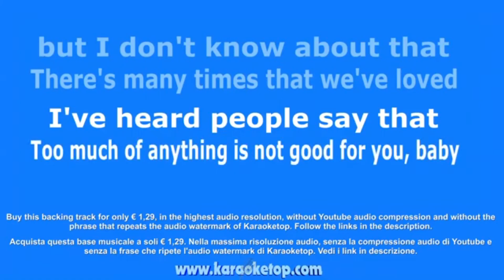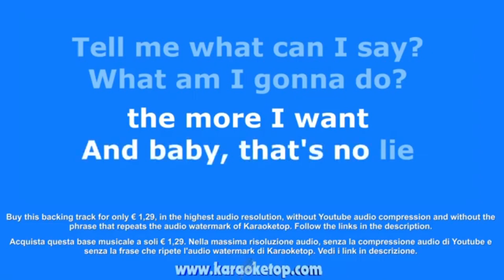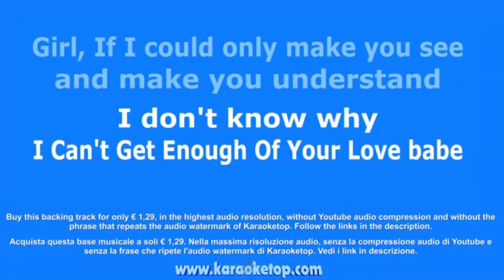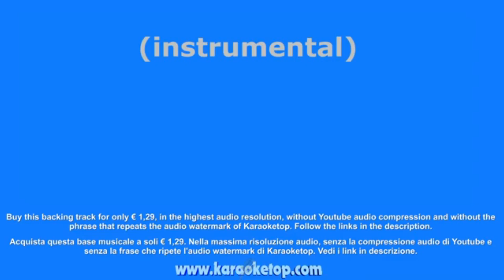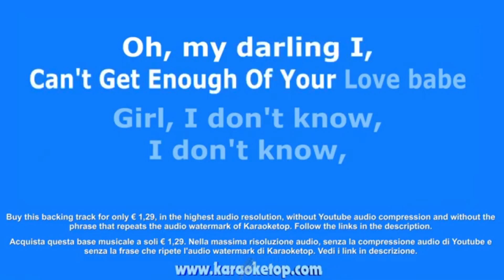CANT GET ENOUGH OF YOUR LOVE KARAOKE PLUS ONE PITCH